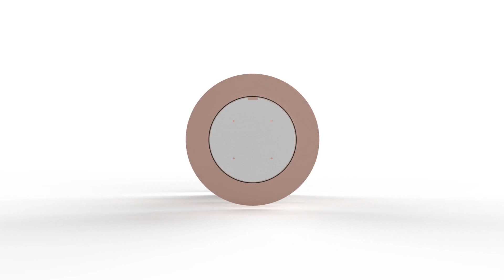CLOCKVID-20: The Multi-Functional Video Clock for Your Home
Introducing CLOCKVID-20, the ultimate multi-functional device designed to replace your current clock and enhance your daily routine. Say goodbye to cluttered spaces and hello to a sleek and modern device that offers so much more than just the time.

CLOCKVID-20 is not just an ordinary clock. It is a multi-purpose device that can be used as a standard clock in its standby low power state, a video camera for easy voice calls with friends and family, a security camera with night mode, a mirror, a digital photo-frame for family photos, slideshows, or even artwork, a music player, and a hub for various smart apps.

With CLOCKVID-20, you can learn new skills and exercises while in isolation, allowing for a more productive experience. You can also compete with your friends online on specific tasks, making it an excellent tool for those who enjoy friendly competition.

The camera also features a mechanical lens that hides the lens, ensuring your privacy is protected when not in use. With CLOCKVID-20, you can have peace of mind knowing that your privacy is secure.

CLOCKVID-20 is not just functional, but also aesthetically pleasing. It's an ornamental piece of art that is perfect for any room, regardless of gender, age, or culture.

Upgrade your home with CLOCKVID-20, the ultimate multi-functional device that will transform the way you live.